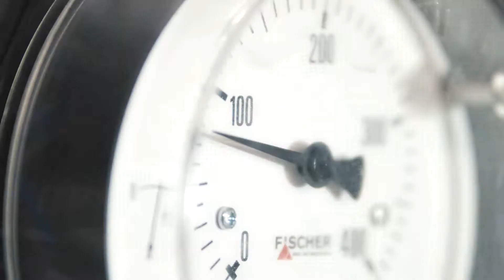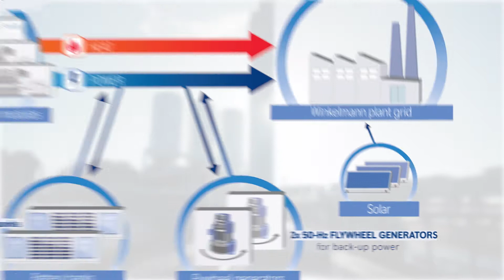mtu microgrid solution for Winkelmann - an OFF Grid Project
Microgrids will be a key piece of the puzzle in decarbonization.
Winkelmann has identified the future potential of this innovative technology and, together with the experts at Rolls-Royce, developed a tailor-made, off-grid solution. Thanks to the pioneering achievement by these two companies, which acted in concert for this “Lighthouse Project”, Winkelmann was able to completely remove itself from the municipal electricity grid at the end of 2018, with Rolls-Royce mtu solutions taking a leading role in the microgrid sector.